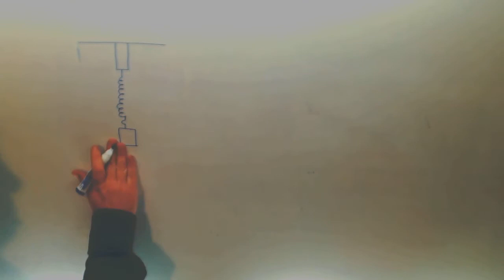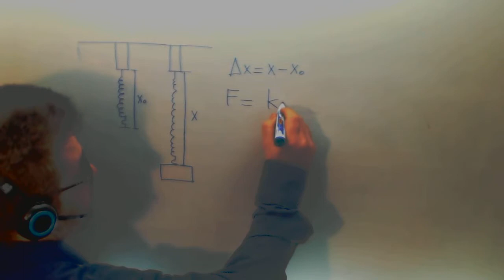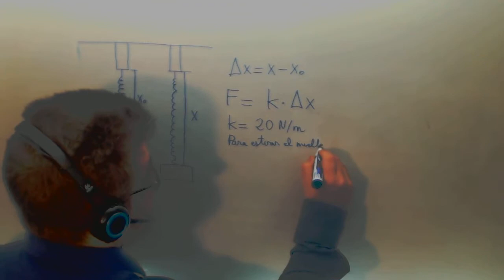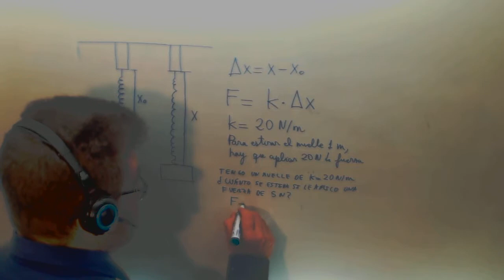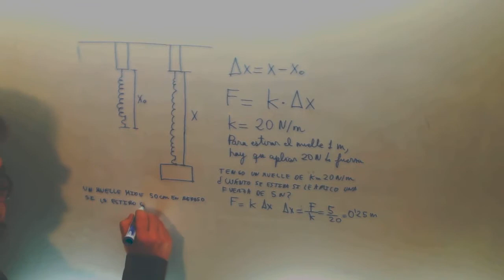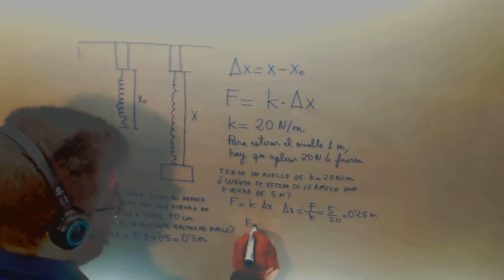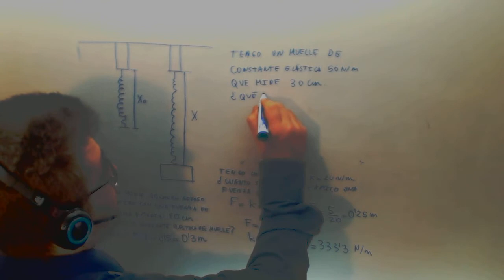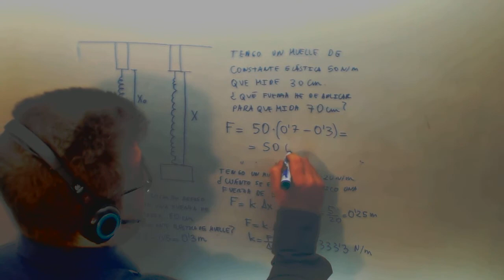Ley Hooke Muelles Fisica Acceso Ciclos Formativos Grado Superior Academia Usero Estepona